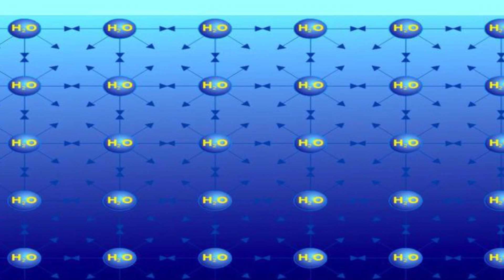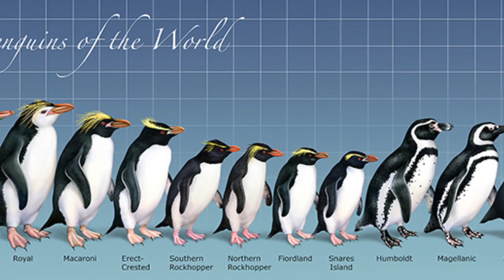Hayatınızda İlk Defa Göreceğiniz En Çılgın 7 Olay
► Video Önerilerim ;

► TAKİP EDİN;